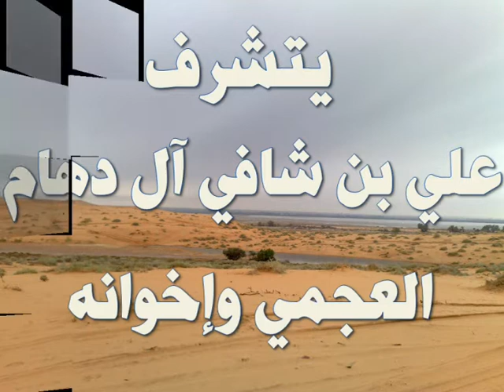أفراح آل دهام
أفراح آل دهام  العجمي
اهداء من خدمة زاجل للرسائل
97780828